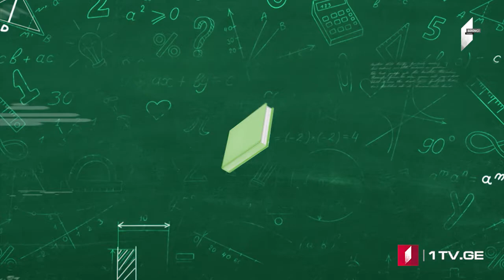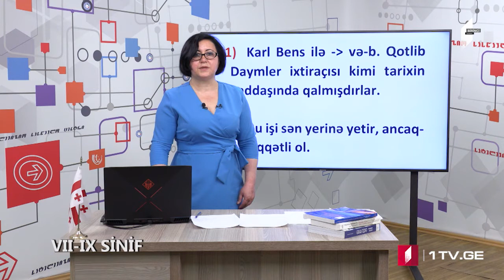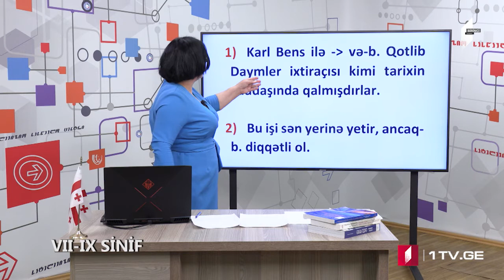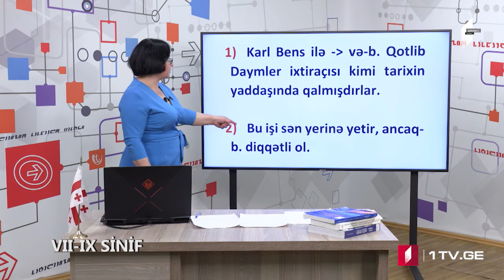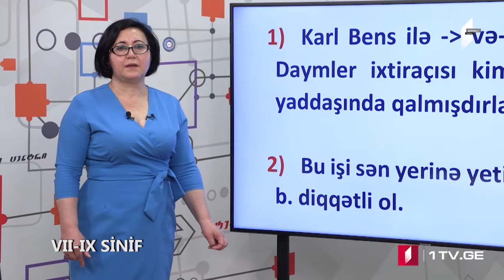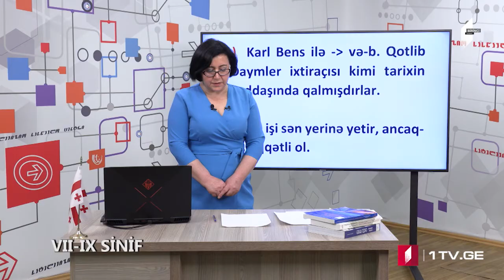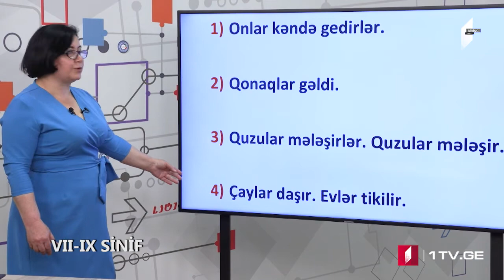Azərbaycan dili və ədəbiyyatı VII -IX sinif, 22 aprel 2020